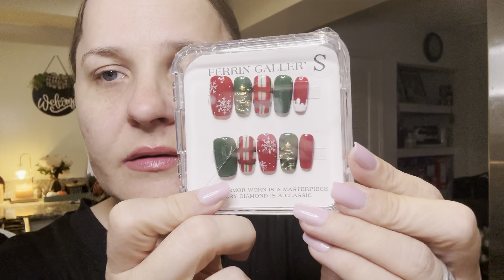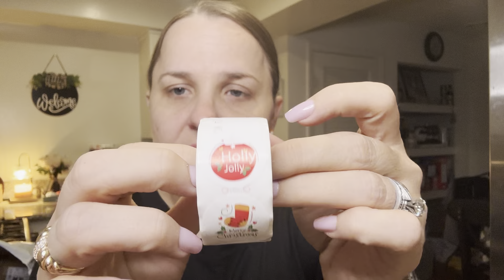Temu Haul Time~ Shop with me